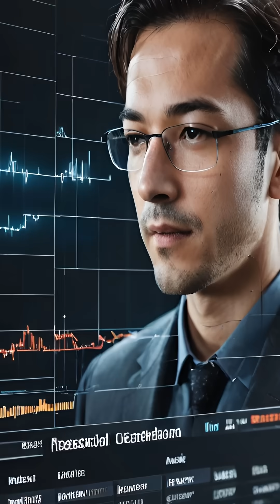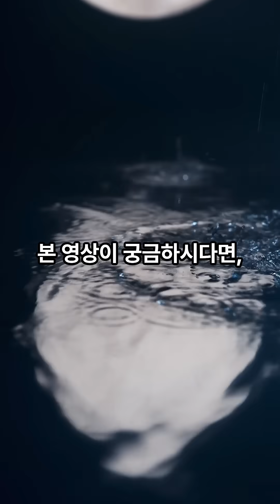2025 경주 APEC, 한국이 바꾸게 될 세계 정치 경제의 흐름 AI 완전정복 번 외 편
AI가 만든 다큐멘터리, 어디까지 가능할까요?
이번 영상은 ‘2025 경주 APEC, 한국이 바꾸게 될 세계 정치·경제의 흐름’ 제작의 모든 과정을 공개합니다.

Grok, Brew —
두 가지 AI 도구를 이용해 기획 → 편집 → 완성의 전 과정을 실험했습니다.
한미·한일·한중 정상회담의 핵심 이슈부터,
투자 200억 달러, 핵연료 재처리, 자산시장 변화까지
AI가 자동 분석하고 영상으로 시각화했습니다.

이번 쇼츠는 완성본 공개와 함께 제작된
“AI 영상 제작 비하인드 편”으로,
AI와 사람이 협업해 만든 새로운 영상 제작의 시대를 보여줍니다.

👉 완성 영상: 「2025 경주 APEC, 한미·한일·한중 정상회담이 바꾼 세계 정치경제의 흐름」
👉 다음 편에서는 AI 편집 세부 설정과 내레이션 자동화 과정을 다룹니다.

좋아요 👍, 구독 🔔 으로
AI 영상제작의 모든 비하인드를 놓치지 마세요!